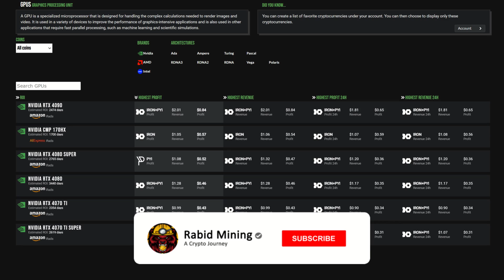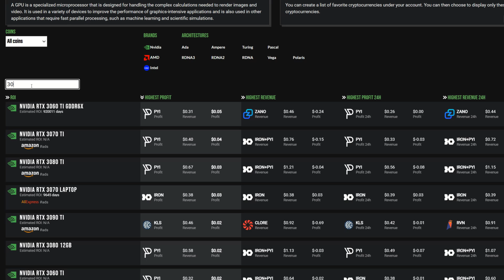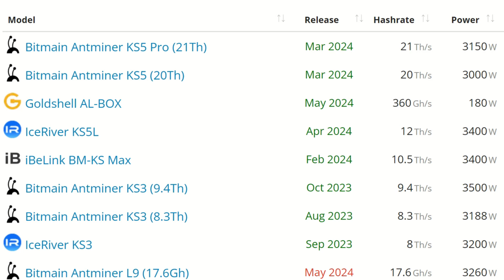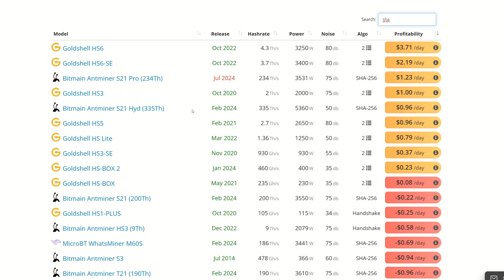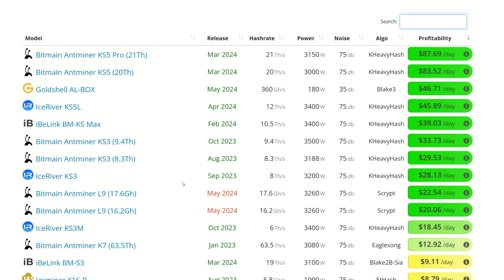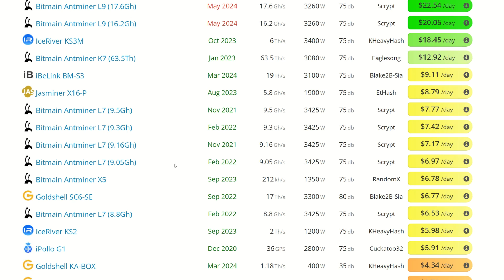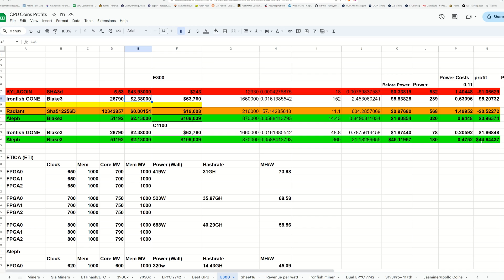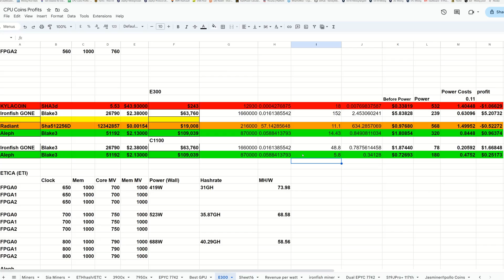State Of Crypto Mining PROFITS - MAY 2024 -GPUs, CPUs, ASIC, FPGA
Crypto Mining Profits

Trading/Taking Profits?

✅ BTC: bc1q9k8cqpknlztfefmq2x0seu74zp5hk4eck5rtzn
✅ LTC: ltc1qhnetz8uzek6fmf4n94f259cseuhc5tnf522hak
✅ Eth: 0x17a7FaFb3821722aB9032f1Dd1089aC432896f63
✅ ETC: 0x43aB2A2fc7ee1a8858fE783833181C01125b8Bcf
✅ XMR: XMR: 494f5WTwi18GLfTdCeqEa5f6w2LHr9Ku18HUzAak1YACMmhXD8HQE8bMVouZ913fm5FTMf3EQBRAEGWewJuyWpBB1DkrT5t
✅ RTM: RNrTxXxKkvdKJp7ZjKjGgZ1kKZeTUFyTVy
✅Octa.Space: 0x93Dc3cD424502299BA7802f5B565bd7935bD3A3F